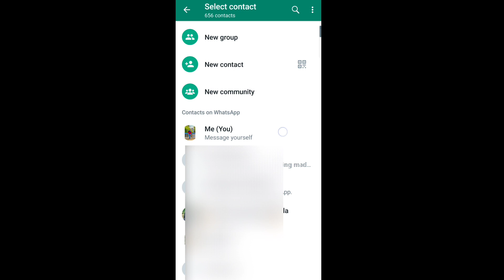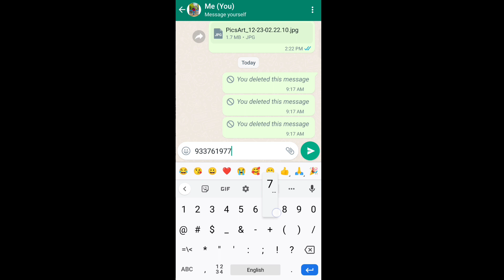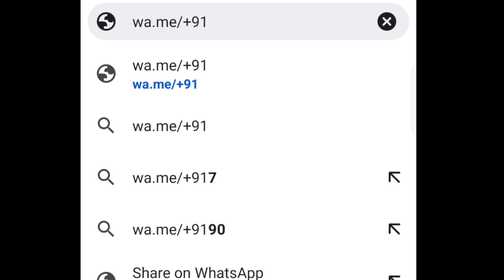WhatsApp ର ନୂଆ Trick ଆସିଗଲା - WhatsApp New Features - WhatsApp Tips And Tricks - WhatsApp New Update